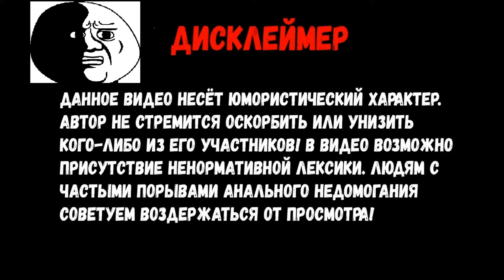Super mecha champions-Продолжаем свои рейды среди рандома!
Еще победы в нашу копилку среди европейских игроков